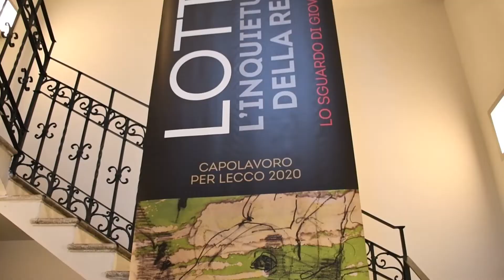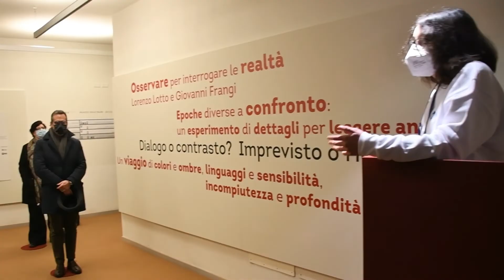LECCONOTIZIE - Apre al pubblico la mostra dedicata a Lorenzo Lotto